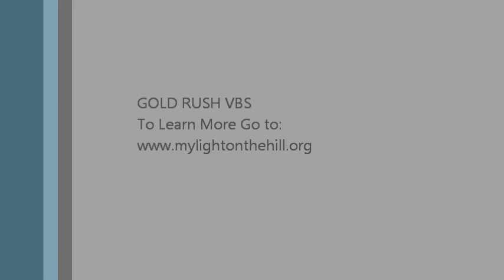Gold Rush VBS Day #1